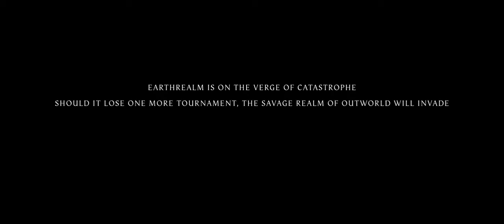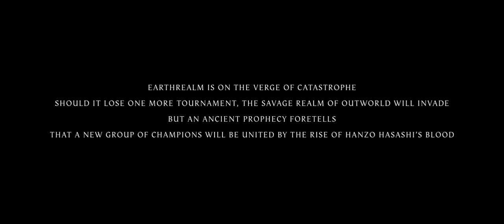Hanzo (scorpion) fails to reach his daughter and dies, lord Rayden rescues her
Lord Rayden keeps hanzo bloodline alive by saving his daughter and hiding her existence from the out world sorcerer